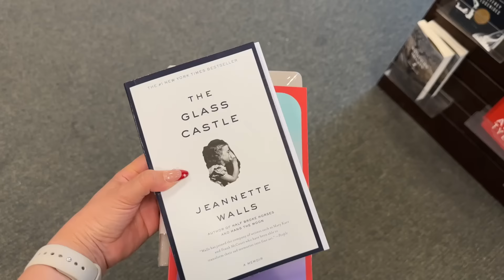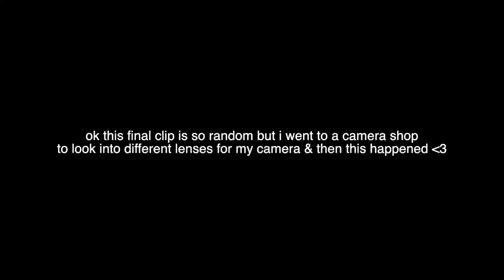chill vlog | getting sick, rescuing a puppy, shopping at aritzia